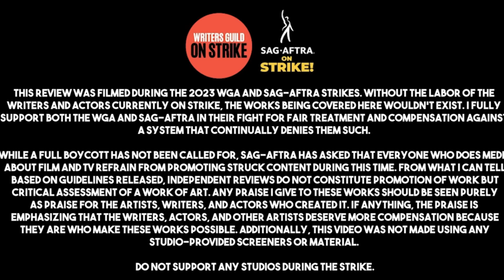Star Wars Ahsoka Ep 5 Review - Minty Reviews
What an episode. Just wow. Ahsoka, the series, is something special. Let's talk about it.

Timestamps:
00:00 - Strike Message
00:56 - Introduction
01:45 - Non-Spoiler Thoughts
03:41 - Spoiler Thoughts
17:53 - Closing

Want to support the strikes and the unions? Here's how!